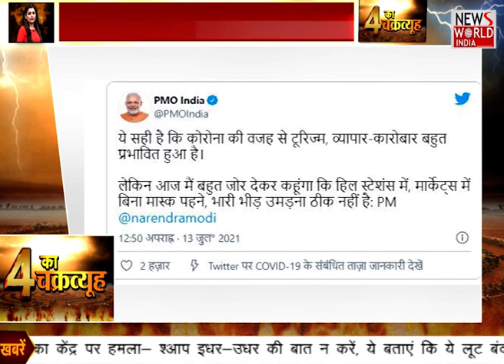देश के चार बड़े मुद्दों का व्यूह, 'चार का चक्रव्यूह' । Char Ka Chakravyuh । Parul Tyagi